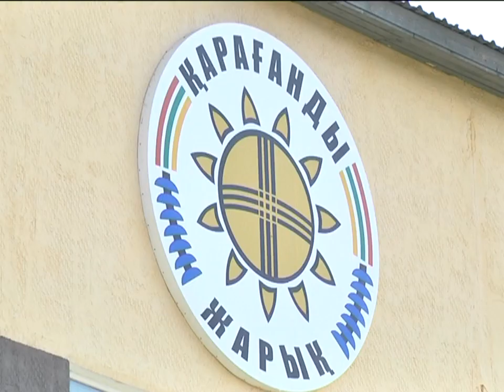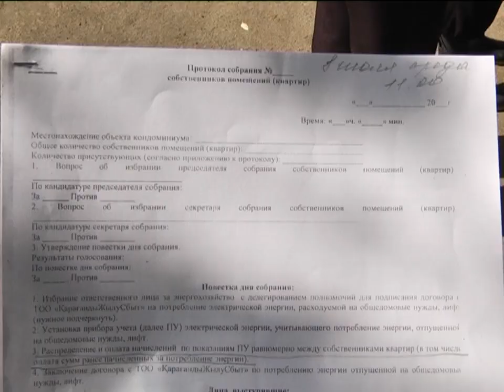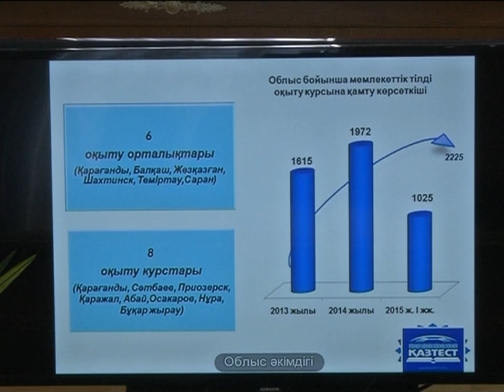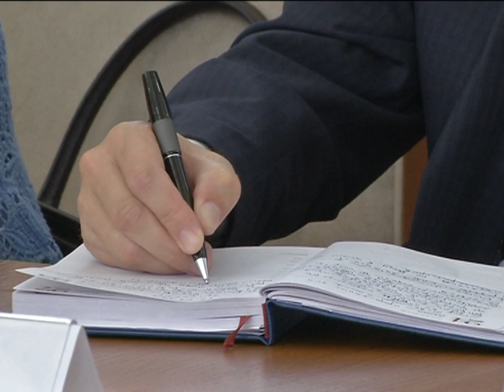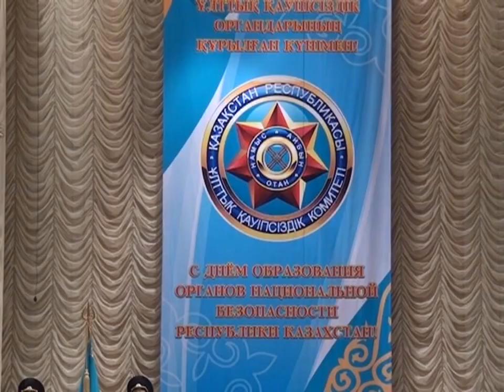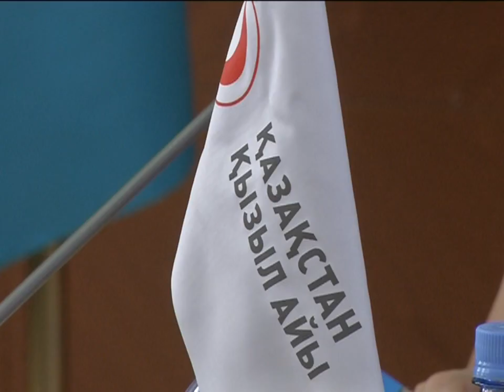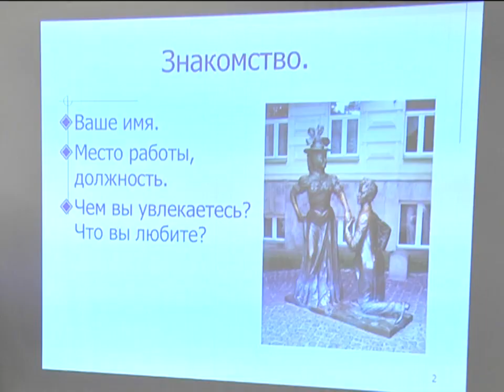14/07/2015 - Бірінші Қарағанды телеарнасының жаңалықтары